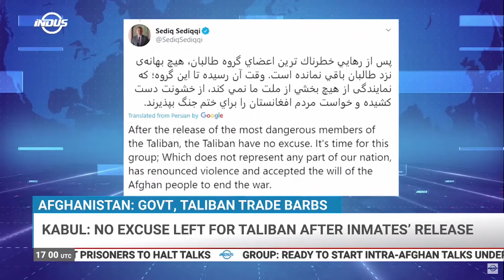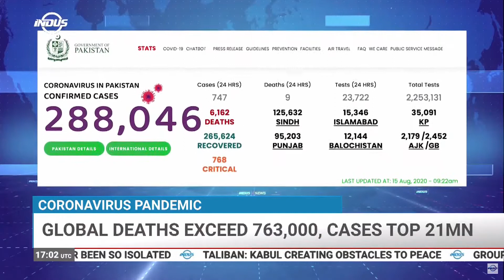Indus News Headlines | 17:00 UTC | 15 August 2020